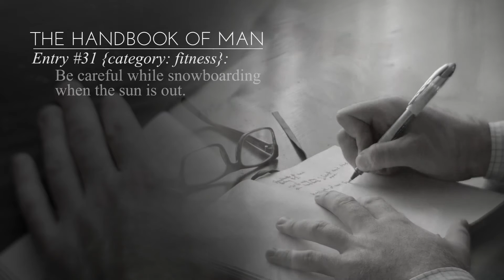Snowboarding Dangers - The Handbook of Man: Entry #31 {category: fitness}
Snowboarding can be dangerous if you don't take into account the proper safety precautions. This entry of The Handbook of Man gives a great tip on what to keep an eye out for while snowboarding in the sun.  Real advice, for real men. Tips and tricks on how to be a man.
Category: fitness.